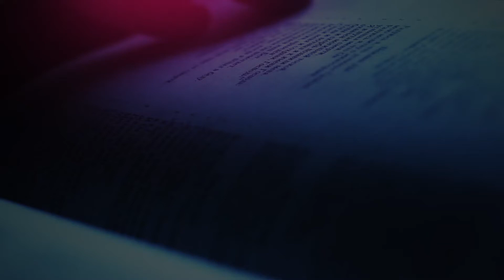The Daily Herald | Our Father Cares | Union With Christ, August 27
A reading from the devotional 'Our Father Cares ’The Daily Herald' | Union With Christ, August 27